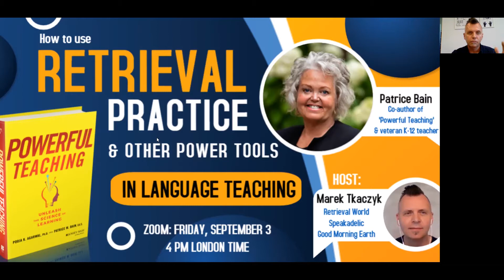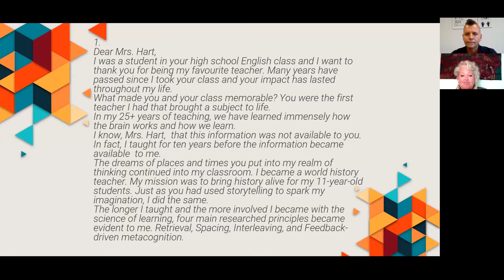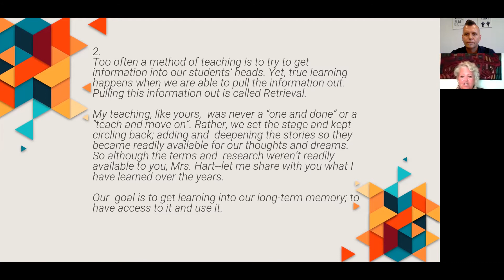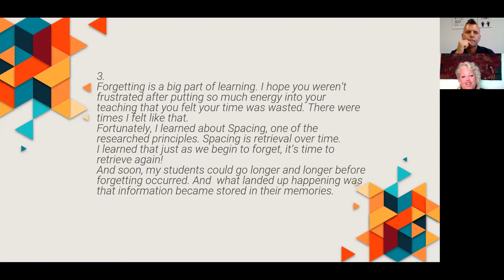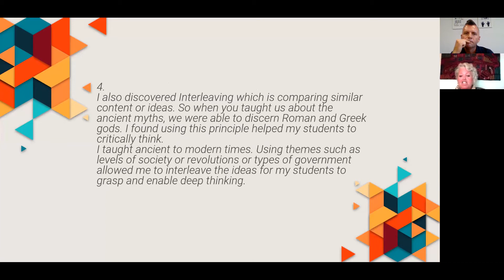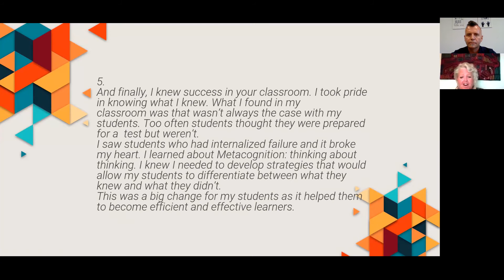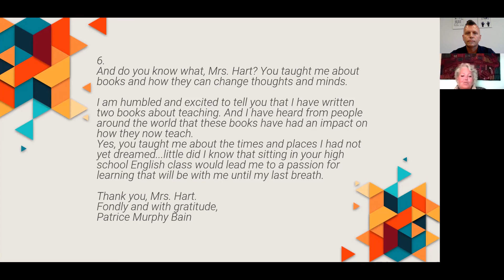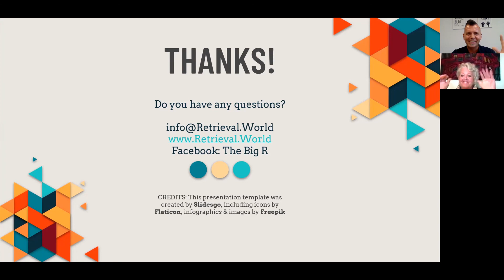POWERFUL LANGUAGE TEACHING (interview with Patrice Bain, host: Marek Tkaczyk)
In this exclusive interview, Patrice Bain & Marek Tkaczyk tried to translate the highly effective solutions presented in 'Powerful Teaching' into foreign language teaching tools & techniques.
This interview is one of the steps that I, Marek Tkaczyk, had taken to better prepare for my talk at the 30th IATEFL Poland International Conference, entitled THE BIG 'R' - TAKE YOUR TEACHING TO THE NEXT LEVEL (subtitle: The illusions of education).